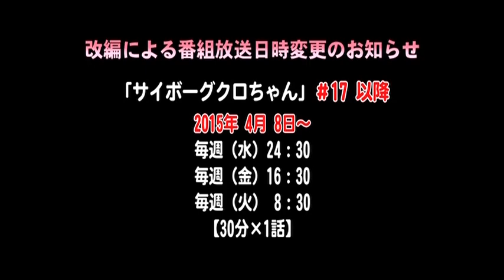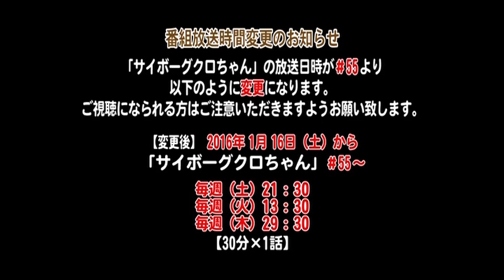Cyborg Kuro-chan AT-X Reschedule Notices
4 different notices that were shown during different AT-X's run of Cyborg Kuro-chan. These were shown to inform viewers about the rescheduling of their broadcasts. The respective recordings are from 23/03/2015, 17/06/2015, 17/12/2015 & 31/12/2015

Feel free to check out my Twitter for more CyKuro content